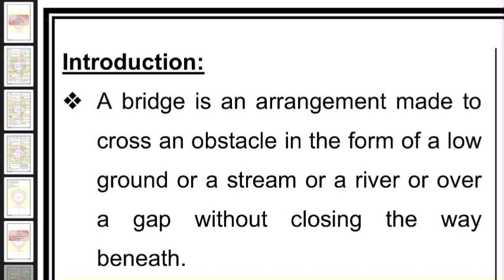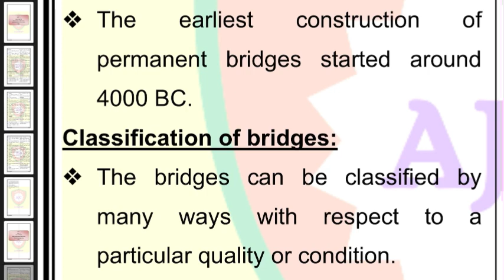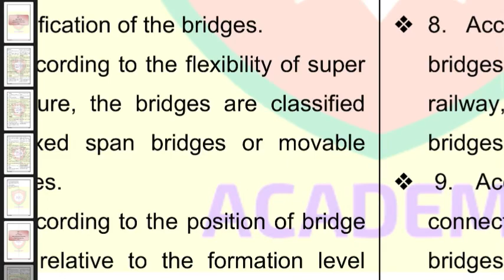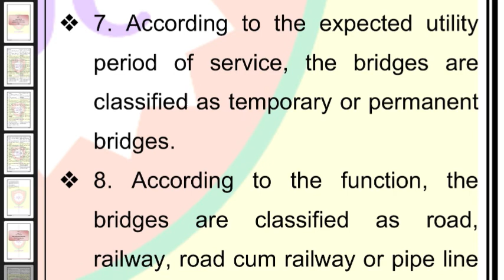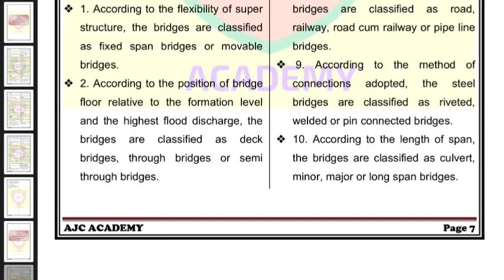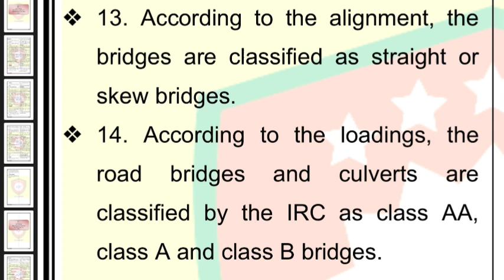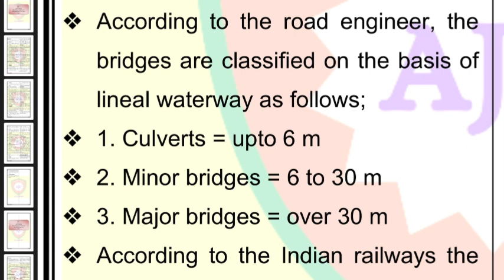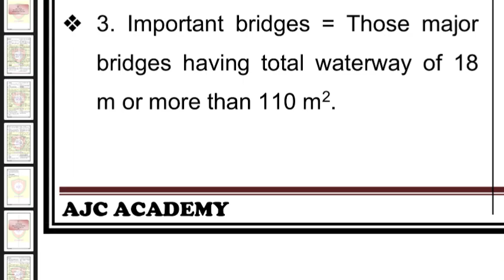TNPSC JDO - 2024/Transportation Engineering/Bridges/Unit - 4/Notes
Transportation Engineering

Bridges

Unit - 4

Notes